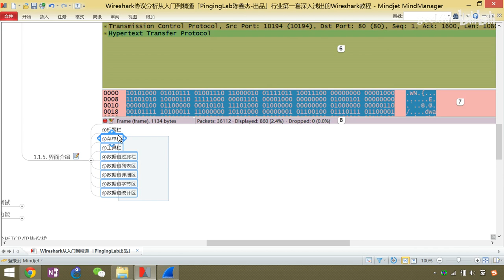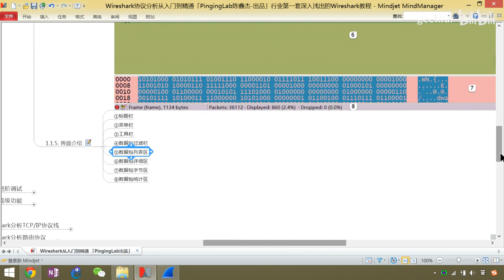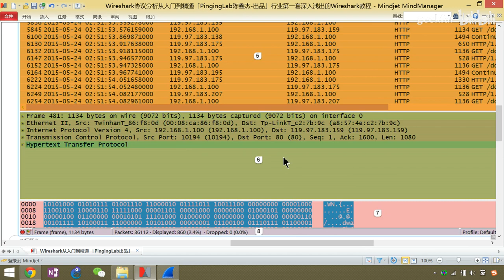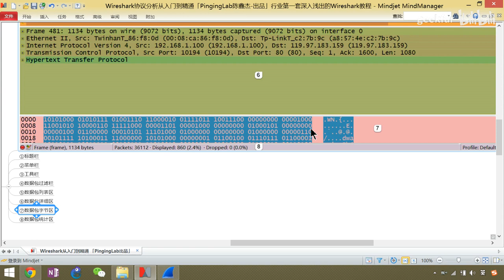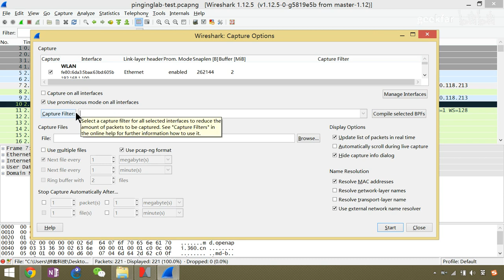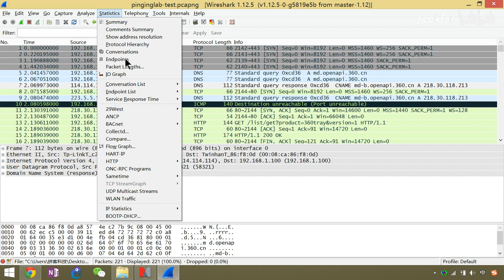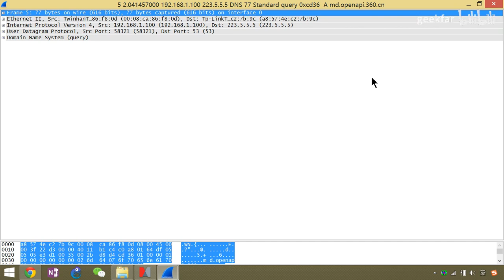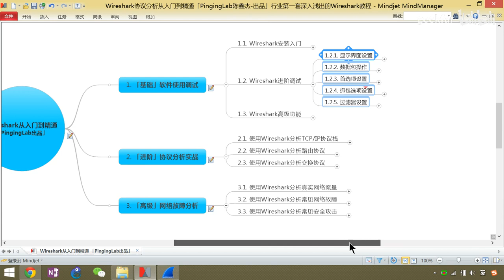06 Wireshark安装入门之界面介绍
抓包协议分析